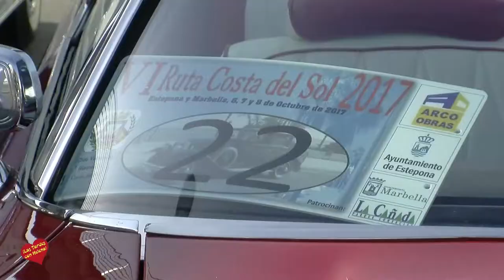VI Ruta Costa del Sol de Vehículos Clásicos San Pedro Marbella